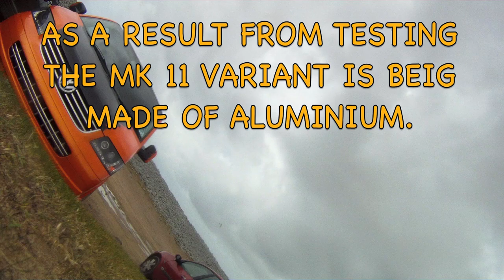Scorpion Cam Mk I Testing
Testing MK I Scorpion GoPro Mount.